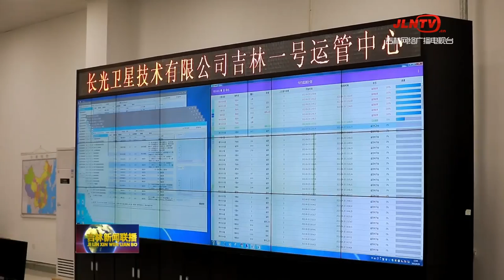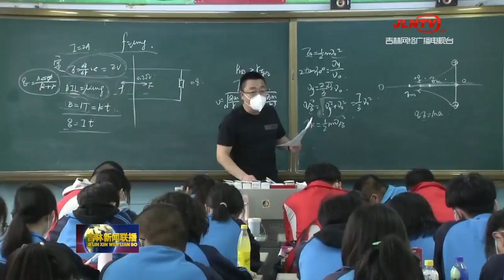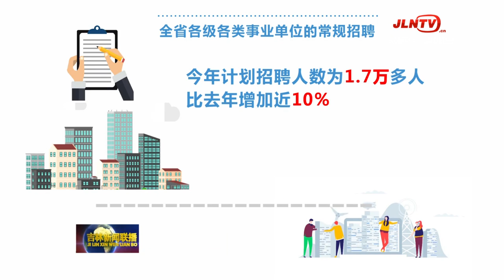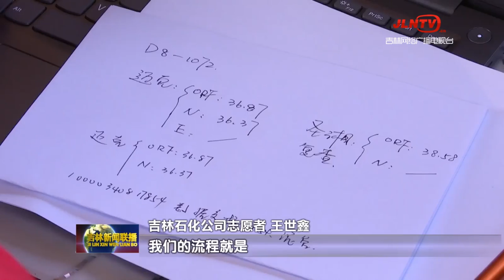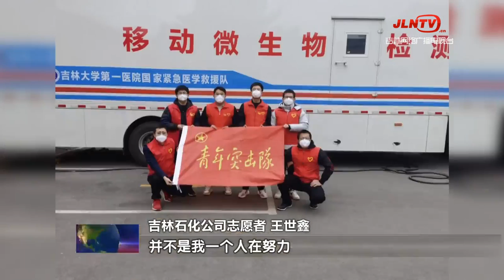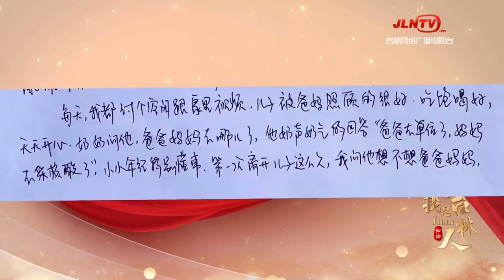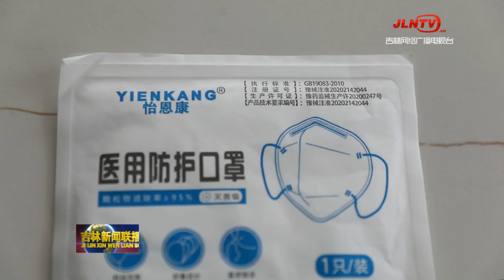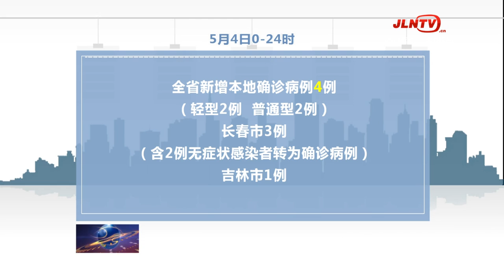吉林新闻联播 20220505：一箭八星 最新八颗“吉林一号”卫星成功发射